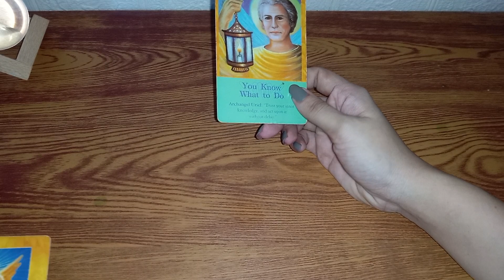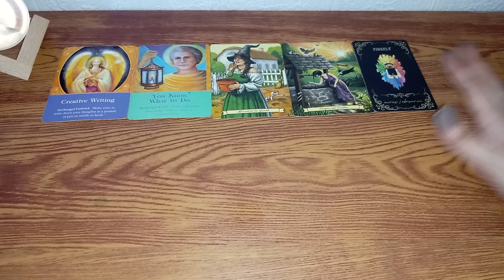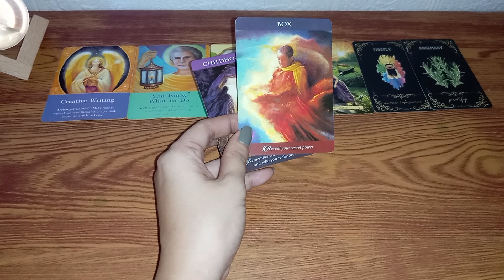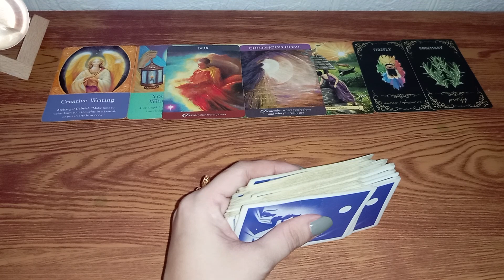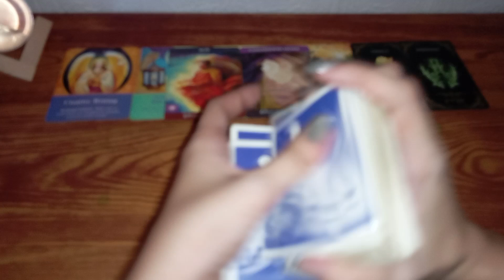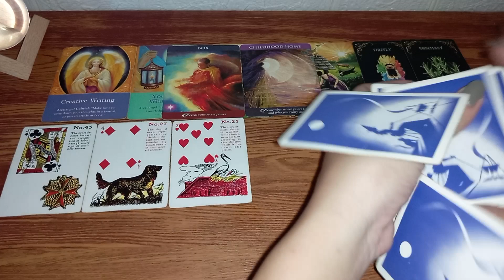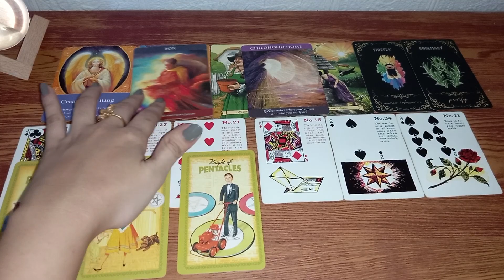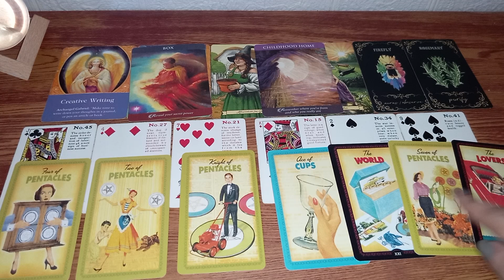🔮December 9,2022 ♊Gemini ♎Libra ♒Aquarius;Daily Gabay•Air signs